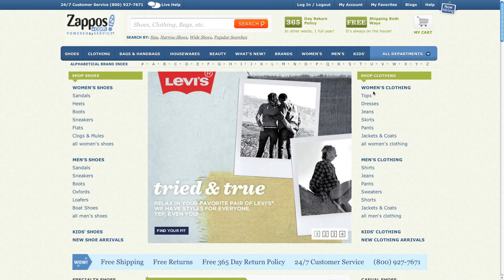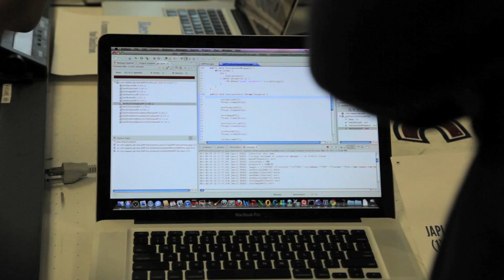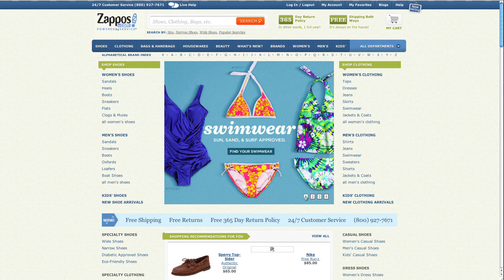Meet Arun Rajan, CTO at Zappos - Best Job Ever with Veronica Belmont (2011)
How to deliver the best technology for a company where customer service is number one.  Veronica Belmont talks to the CTO and tech team at Zappos about what a month of customer service will do to your development decisions, their Hackathon that inspires many of Zappos' key features, and how coding with the customer in mind can help you get the Best Job Ever.